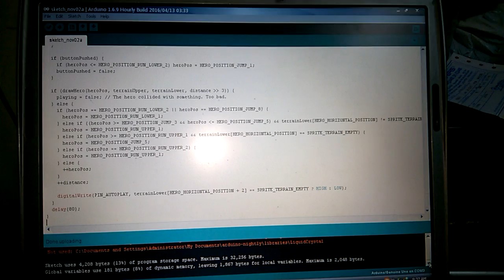how to make game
Arduino LCD game